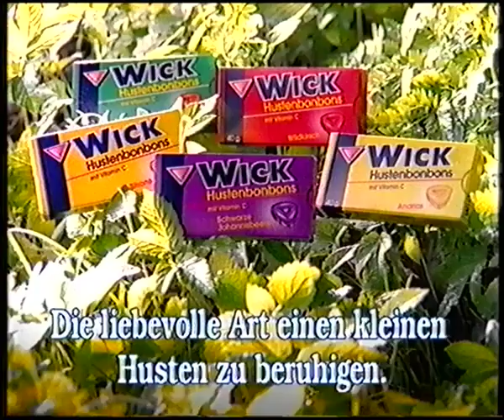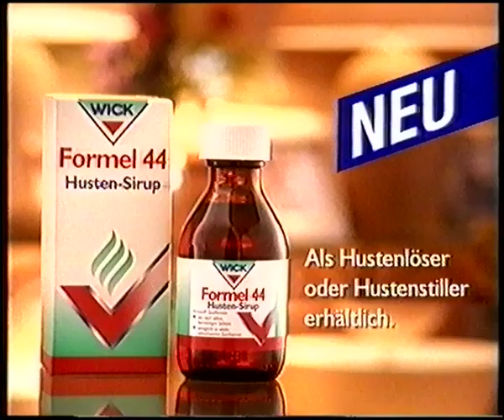RTL2 - werbung und vorschau (1997)